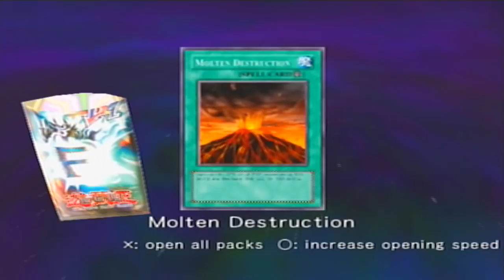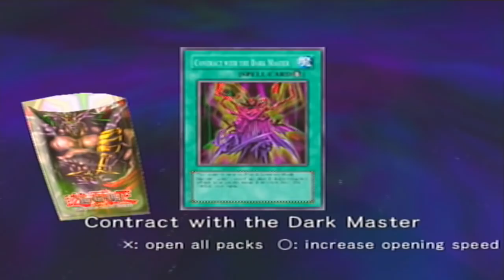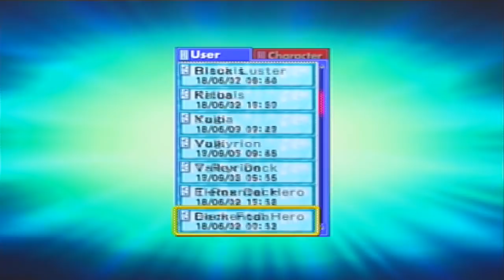Yu-Gi-Oh! GX: Tag Force - Como Liberar os Boosters (Pacotes) do Jogo!!!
Vídeo de como  liberar os pacotes do Yu-Gi-Oh! GX: Tag Force, e falo também como conseguir corações com os 7 personagens principais e como subir de nivel rápido!

Comentem, se possível avaliem e se inscrevam =D.